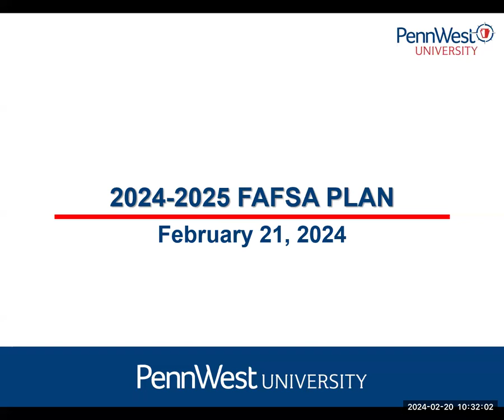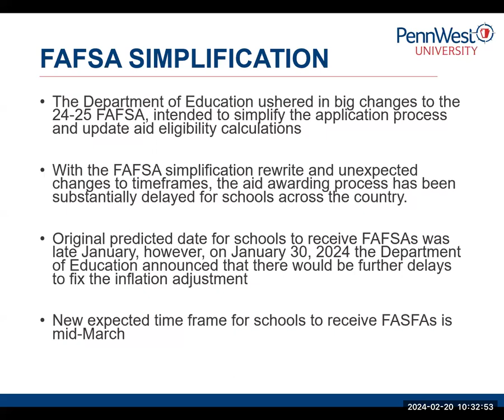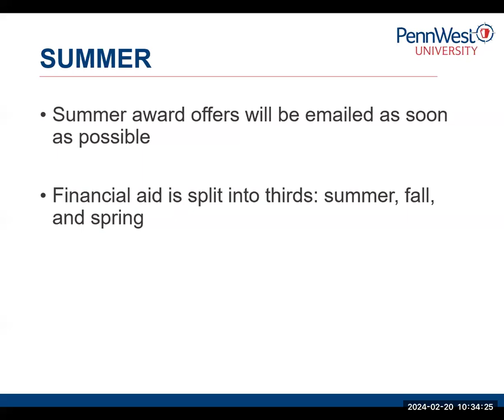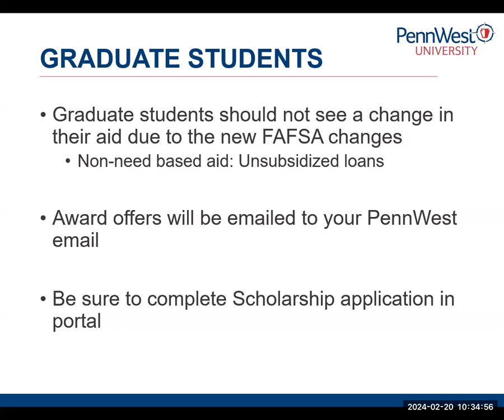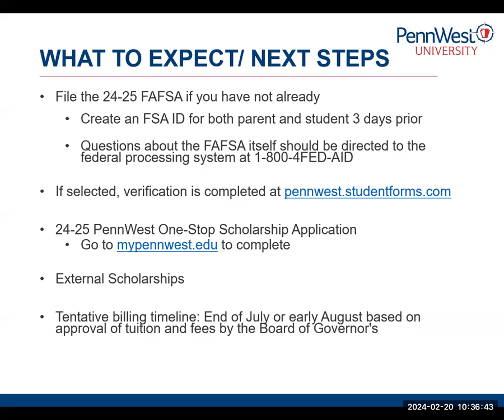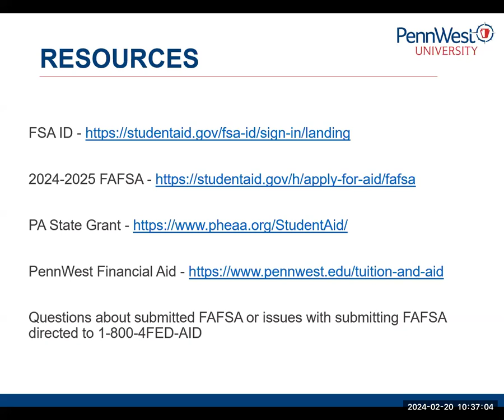FAFSA Delay – Returning Student